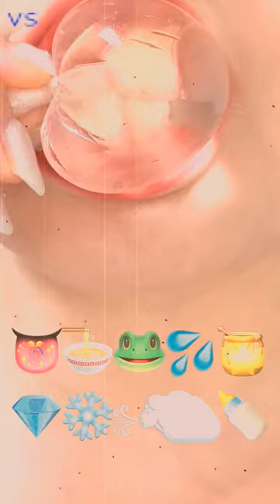Did you have a good emoticon mukbang White Day 🤭？ I'm lying down with a headache and I'm going out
eating,
eating challenge,
eating show,
eating asmr,
eating food,
eating a burger with no honey mustard,
eating suki lyrics,
eating noodles,
eating spicy food,
eating sukihana official video lyrics,
eating cornstarch,
eating like lizzo for a day,
eating asmr spicy food,
eating asmr no talking,
eating a burger with no honey mustard coryxkenshin,
eating asmr noodles,
eating a tarantula,
eating asmr seafood,
eating alive octopus,
eating asmr mukbang,
eating alive,
eating animals is wrong mcdonald's,
an eating disorder took her life,
an eating disorder specialist,
an eating challenge,
a eating food,
a eating competition,
an eating disorder short film,
a eating contest,
an eating disorder,
a eating asmr slate pencil,
a eating contest with 10 000 mealworms 🪱,
eating baby powder,
eating bugs,
eating biryani,
eating bear meat,
eating burger,
eating bone marrow,
eating butter,
eating balut,
eating baby food,
eating banana,
b eating food,
by eating chewing gum reduce face fat,
by eating what skin becomes fair,
by eating,
by eating each other itsfunneh,
by eating demon flesh,
by eating insects,
by eating food,
by eating mcdonalds,
by eating demon flesh he becomes a demon lord,
eating cake,
eating chalk,
eating chicken,
eating chocolate,
eating competition,
eating candy,
eating crab,
eating clay,
eating crawfish,
eating contest,
c eating food,
chinese food eating,
cake eating,
chicken eating,
chalk eating,
chinese eating,
chocolate eating,
china food eating video,
cake eating challenge,
chicken eating challenge,
eating death row last meals,
eating disorder tiktok compilation,
eating disorder story,
eating disorders short film,
eating disorder multifandom,
eating disorder documentary,
eating disorder recovery,
eating disorder movie,
eating donuts,
eating dumplings,
dog eating asmr,
danger eating,
dog eating,
dosa eating challenge,
don't worry darling eating out,
dp eating show new video,
dal chawal eating,
dragon ball eating moments,
dragon food eating,
diya nag eating challenge,
eating eating,
eating express,
eating emoji food challenge,
eating eggs,
eating emoji,
eating eggs asmr,
eating eggs everyday,
eating exotic foods,
eating etiquette,
eating expensive food,
e eating video,
eating food challenge,
eating fufu,
eating food asmr,
eating food videos,
eating fish,
eating fast,
eating free at walmart,
eating fried chicken,
eating fast food,
eating fruit,
f eating x,
f eating s,
f eating on the weekend,
f eating food,
f eating a,
f eating letters,
f eating kfc,
f eating r,
f eating e,
f eating h,
eating gas station food for 24 hours,
eating geoduck,
eating glue face roblox,
eating gym chalk,
eating goat head,
eating glass,
eating goldfish,
eating ghost pepper,
eating guinea pig,
eating gummy food for 24 hours,
g eating challenge,
g eating show,
golgappa eating challenge,
goku eating,
golgappa eating,
goliath bird eating spider,
goat head eating,
gurung eating channel,
gorilla eating,
groundhog eating in front of camera,
eating his a song sukihana,
eating honeycomb,
eating healthy,
eating honey,
eating honeycomb asmr,
eating his a song,
eating hot food,
eating hot cheetos,
eating healthy for beginners,
eating hot wings,
heating,
heating up lil baby,
heating up polo g,
h eating food,
heating up,
heating ever (lonely-chill night),
heating pad,
heating and beating welding service,
heating element samsung dryer,
heating curve chemistry,
eating ice,
eating ice asmr,
eating ice cream asmr,
eating in space,
eating insects,
eating in japan,
eating ice cream blind prank,
eating isopod,
i eating bread and jam together with a pastel,
i eating cereal before my first day school,
i eating challenge,
i eating food,
i eating asmr,
i eating videos,
i eating ice cream,
i eating bread and ham,
i eating rice,
is eating spicy food,
eating jelly,
eating jellyfish,
eating jollibee,
eating jelly asmr,
eating japanese food,
eating jolly ranchers,
eating junk food,
eating junk food for 24 hours,
eating jolly ranchers like chips,
eating jackfruit,
jh eating show,
jh eating show new video,
jh eating show egg,
jh eating,
jh eating show today,
jh eating show baby,
jh eating vlog,
jh eating show maggi,
jh eating show home tour,
jh eating show chow mein,
eating korean food,
eating king crab,
eating kfc,
eating korean convenience store food,
eating kimchi,